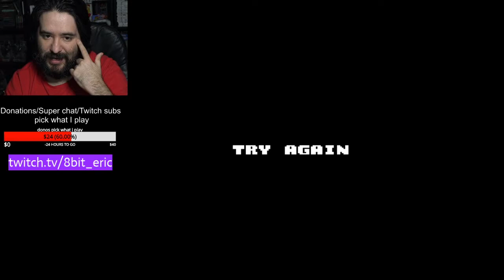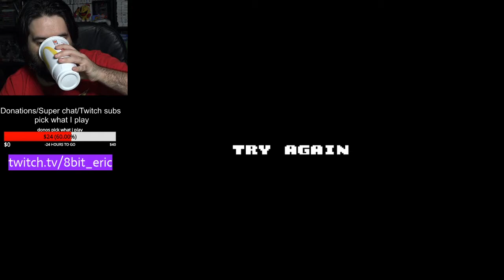Amagon (NES) - 8-Bit Eric Live Stream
8-Bit Eric ( 8BE ) Today we check out Amagon on the NES. Step back in time and relive the nostalgia of classic gaming with Amagon (NES)! Join 8-Bit Eric on this thrilling live stream as he takes on the challenges of this iconic 8-bit adventure. Experience the magic of retro gaming, the charming graphics, and the captivating gameplay that have stood the test of time. Don't miss this chance to be part of the gaming history!